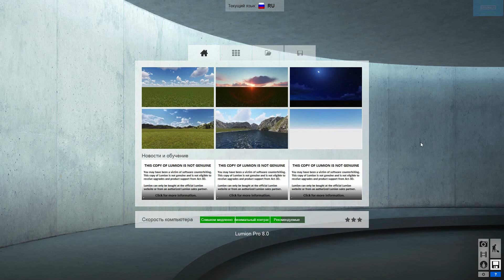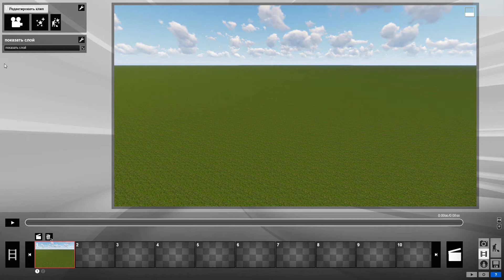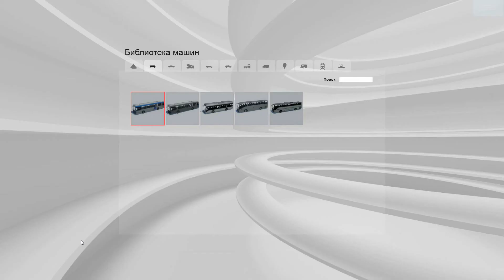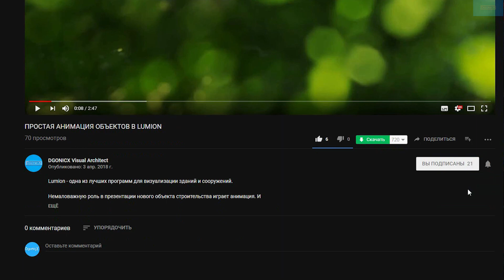Lumion: Слои [субтитры]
Lumion - одна из лучших программ для визуализации зданий и сооружений.

До "Вариаций контроля" в Lumion 8.0 инструменты для работы со слоями были чуть ли не единственным способном быстрой смены обстановки вокруг объекта или создания эффекта 4D моделирования. Как всё это было, узнаете в данном уроке!

При создании ролика использовалась программа Lumion версий 8.0 и 6.5. Функция доступна в Lumion 5.0, 6.5 и 7.5 (проверено).

Понравилось видео?

[Обновленный вариант]